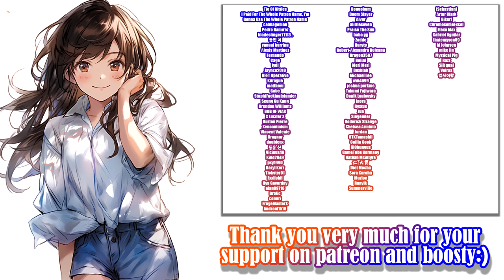Spooky Milk Life [v0.56.5p] - Gameplay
Game: Spooky Milk Life
Platform: PC\Windows
language: English
Recording program: OBS Open Broadcaster Software

Configuration of my PC:
Сase: CHIEFTEC Scorpion III ARGB Tempered Glass
Power Supply: Seasonic PRIME 1000W Gold
Motherboard: Asus Rog Strig x570-E gaming
Processor[CPU]: AMD Ryzen 9 5900X
Сooler: Noctua NH-D14
RAM: Kingston DDR4 3600Mhz FURY Beast Black 32gb
Graphics[GPU]: Palit GeForce RTX 3070 JetStream
SSD-M2: Samsung 970 EVO V-NAND MLC 1TB
HDD: Seagate Barracuda 2TB 256MB 7200RPM 3.5"

Description:

Spooky Milk Life is a R-18 adult adventure game with simulation dates with many features!​

0:00 - «Disclaimer»
0:05 - «Intro - Skipped»
0:11 - «Tutorial»
0:20 - «Toy Store Dungeon»
2:35 - «Shadow Mechant»
3:54 - «dungeon of Graveyard»
7:34 - «Gallery»
7:45 - «New Patrons :)»
7:55 - «New Booster :3»
8:05 - «Active Patrons and Boosters :)»
8:27 - «End»